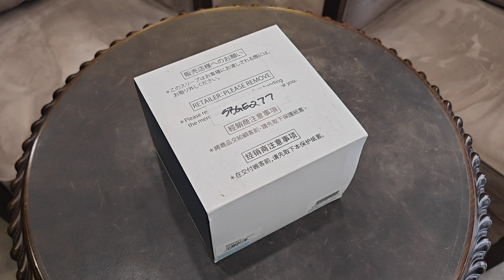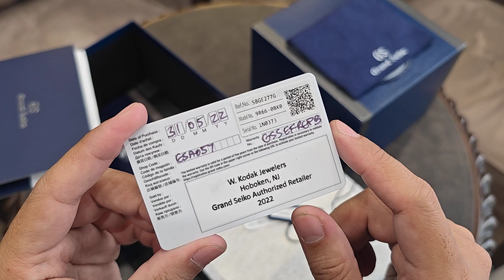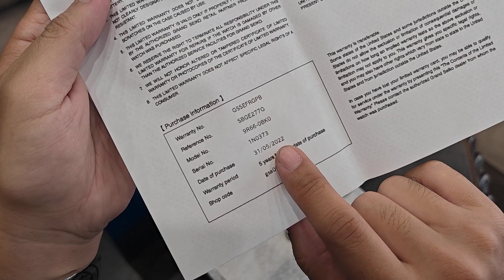[Đẹp] Grand Seiko "Hotaka Peaks" Spring Drive GMT 44mm SBGE277 | ICS Authentic 0982298881